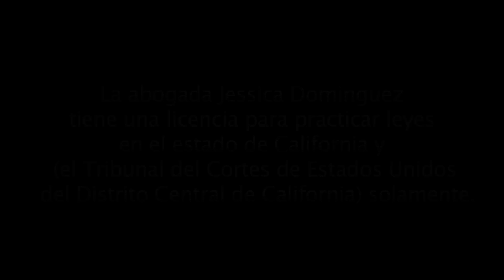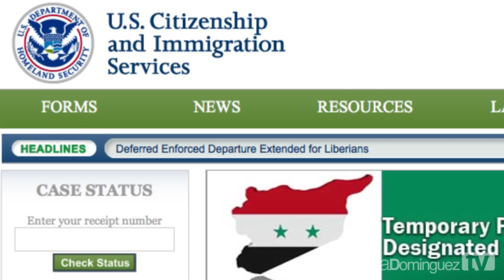Inmigración: Mi solicitud de la visa U se esta demorando. ¿Qué puedo hacer?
Inmigración: En su segmento "Pregúntale a la Abogada", Jessica Dominguez informa a la comunidad acerca del tiempo que se esta tomando para procesar el tramite de la visa U.